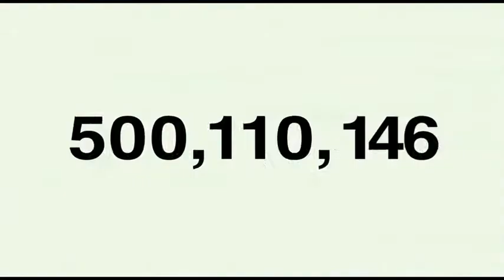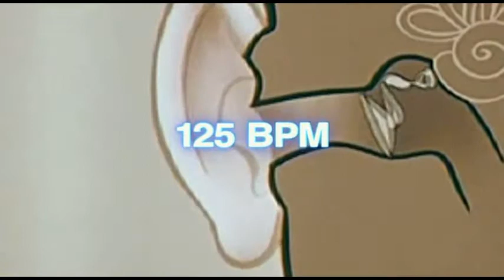We Are Your Friends Trailer 2015(Jon Bernthal&Shiloh Fernandez&Jonny Weston)